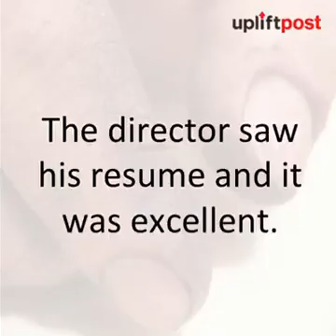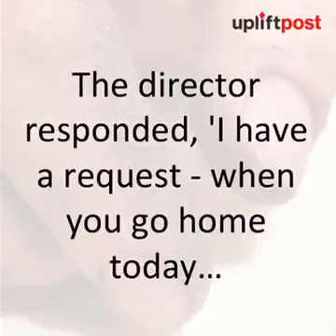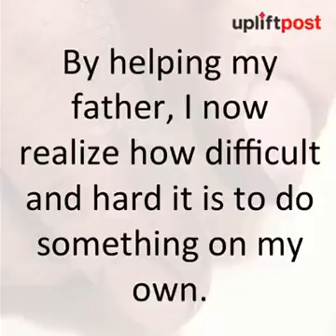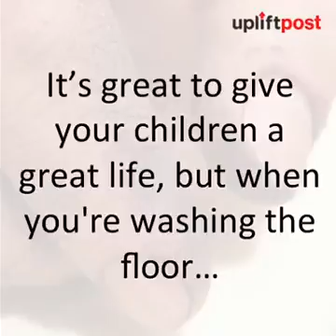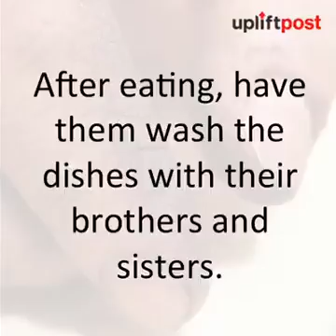Wings of a Dove(159)